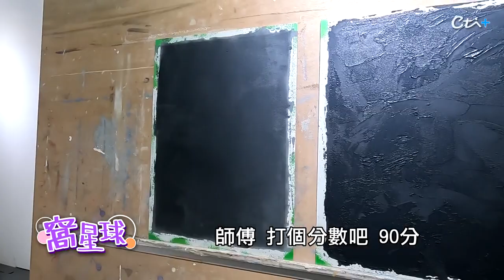【窩星球】"妝"修美宅! DIY文藝復興美學 義大利藝術塗料 @撩星聞ctientnews ｜何橞瑢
這次67主播嘗試了 工業風 的
師傅稍微指點一下就超美!!!快一起試試吧
喔對了~你知道為什麼藝術塗料大多產自義大利?
帶你走進文藝復興時期馬上就能精準美學復刻!!